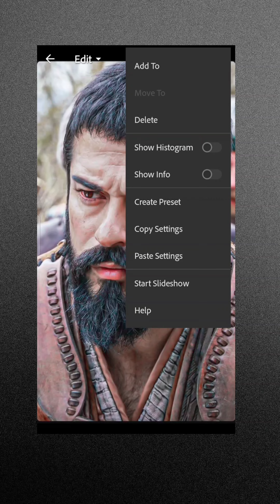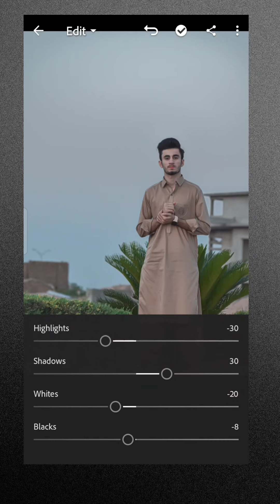Lightroom Preset Copy And Paste Method | Only 2 Click 🤷‍♂️🥰